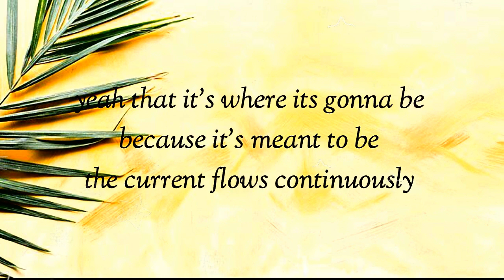Pangaea - Tectonic Plates Science Jingle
Science lesson jingle that can be use in science classes. Thanks.

Category:   Music/ Education
Song Title: Pangaea - Tectonic Plates
Artist: Denzel Klyde B. Magsayo, Shyla Pastrana, Laura Lou Casiano, Jessel Mae B. Alunan, Kate Landicho, Glyzel Gaite and Iya Guimary.
Producers: Group 2 Waway Saway Grade 10 Students